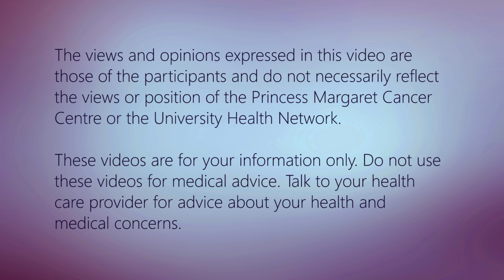Cancer on the First Date // The C Word: Young Adults with Cancer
Would you tell someone you had cancer on the first date?

A group of young adult cancer survivors candidly answer questions about life, being young, and having cancer.

Panel:
Stephanie Sliekers
Carolyn Van
Kyla Demarco
Vinesha Ramasamy
Thomas Cantley
Alyssa Whiteman
Peter Laneas

Support for Adolescents and Young Adults living with cancer:

There are programs available at Princess Margaret and in the community that support adolescents and young adults living with cancer.